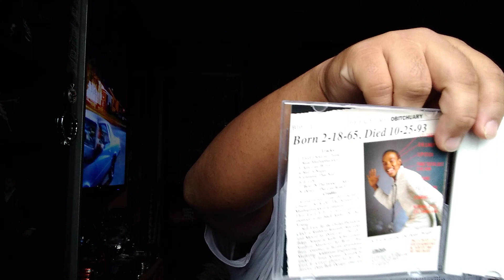Rare Jada Toys Import Racer Mitsubishi Eclipse 1/18 Scale Hard To Find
A rare hard to find Jada Toys casting from the import racer series you hardly find these for sale first time finding one on ebay